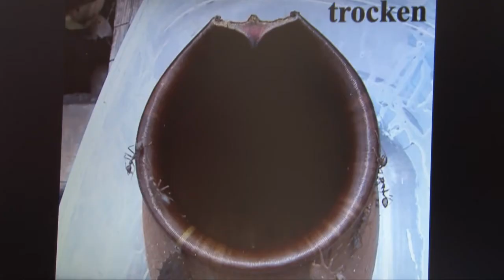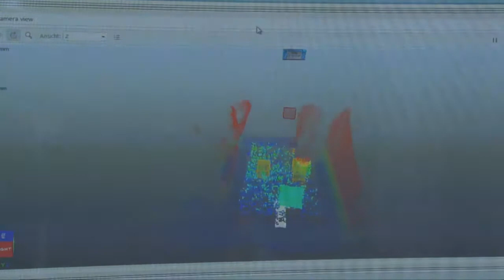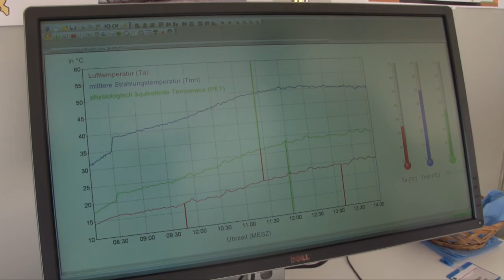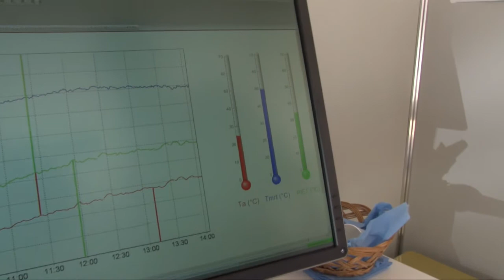Forscher stellen Weltneuheiten auf Münsterplatz vor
10.07.15: Rutschende Ameisen, ein Thermometer für die gefühlte Temperatur und eine Archäologen-Grube zum Selberbuddeln. Der Freiburger Wissenschaftsmarkt bietet Revolutionäres und Kurioses. Vier Stationen im Video.
badische-zeitung